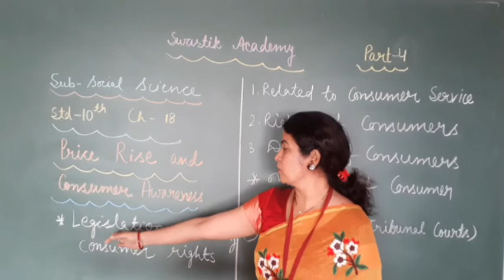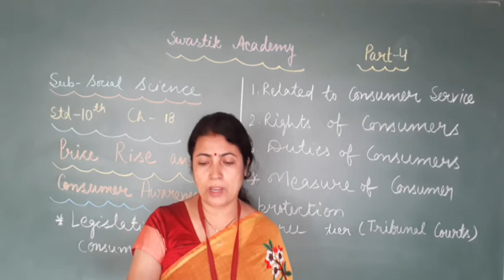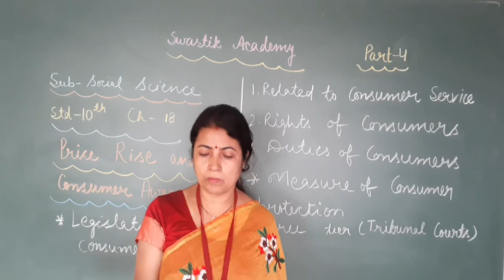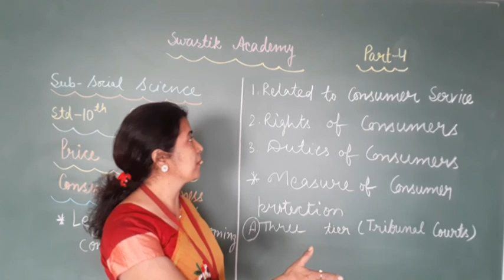STD 10 | SST | L-18 Part 4 | Swastik Academy | English Medium